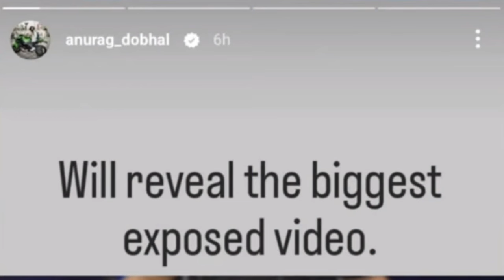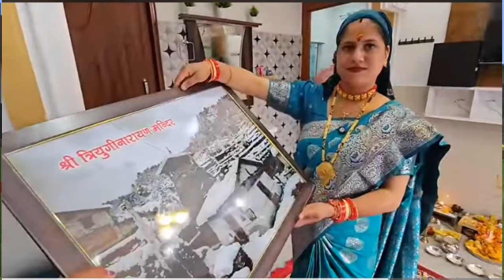Expose 🤬||Suyash Ashwal Vs Aashu Fun TV Fight 😱||Anoop Semwal Back YouTube||News Boy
SERIOUS! They CROSSED the Line...🤬| Uk07 Rider HUGE EXPOSE, Puneet Vs Elvish, Munawar, MrBeast |

388K views · 21 hours ago#AdivasiHairOil AjeyAdivasiHairOil AdivasiOil...more

Neon Man

2.32M

28K

Save

Report

Comments1.4K

Vote for Neonman Only Fans 💀

6:37

Pushpa Bhau on FIRE MODE 🔥 with Akshay Kumar | Yogipedia 59 | Yogi Bolta Hai

YOGI BOLTA HAINew265K views

Shorts

Mallika Sherawat Badly Exposed a Famous Actor?! 🤯

202K views

"Kapil Sharma show is the Worst" Writer Says! 😡

162K views

Most Richest Cricketer

21M views

The Flash Movie | Young Barry Suite Up Scene

1.9M views

Sourav Joshi home mini vlogs😍

1.9M views

Top 5 Fastest Speed Bowlers 🔥| इंडिया के 5 सबसे तेज गेंदबाज 😮

448K views

Surya Dada's check-in | Mumbai Indians

29M views

5 Slowest Innings In IPL History 🥲

2.8M views

Countries that Featured in the MCU

1.7M views

Virat Kohli को Net Bowler Jamshed Alam ने दो बार किया OUT | IND vs BAN | Kanpur | SportsNext

3.7M views

Did you know AAMIR KHAN KO...

764K views

जब Cricketers बने Footballer 😈

1M views

Dirty mind check ☑️

7.1M views

Karan Aujla On His Mother

1.1M views

Free Fire😅Roast

314K views

0:56

PCB Open REQUEST to BCCI...🙏| Champions Trophy 2025 | India Vs Pakistan Cricket News Facts

Neon Man SportsNew12K views

1:32

how to grow youtube channel 😱 || आखिरकार चैनल कर गया ग्रो ✅ Karan Aryan Blogger

Karan Aryan BloggerNew14 views

4:06

Tum Utho Siya Sringar Karo - Maithili Thakur LIVE in London

Maithili Thakur•3.6M views

16:05

सबसे मुश्किल केदार रुद्रनाथ की पैदल यात्रा || Rudranath Trek 2024 || Pahadi Biker || Alok Rana

Pahadi BikerNew33K views

29:26

नेपाल का चमत्कारी मन्दिर 🙏, यहाँ जाने से होती है सारी मनोकामनाये पूरी , मनोकामना माता का मन्दिर❤️🥰🙏

Aadesh MatoriyaNew293 views

25:10

Sri Lanka 'A' vs Afghanistan 'A' | Men's T20 Emerging Teams Asia Cup | Match 2

Asian Cricket CouncilNew289K views

21:54

आज हमने निकाला मधुमक्खी का शहद || pahadi lifestyle vlog @OhoPahadi

Amit Negi vlogsNew11K views

4:19

Pagal Khana Khol Rakha Hai Tum Logo Ne | Bhool Bhulaiyaa | Movie Clip | Akshay Kumar, Paresh Rawal

T-Series•15M views

3:46

Dino James – Wishlist feat Kaprila | Official Music Video

Sony Music India•83M views

15:30

RCB vs CSK

Amogh Aspirant•469K views

4:13

Pathu Thala - Nee Singam Dhan Video | Silambarasan TR | A. R Rahman | Gautham Karthik

Sony Music South•63M views